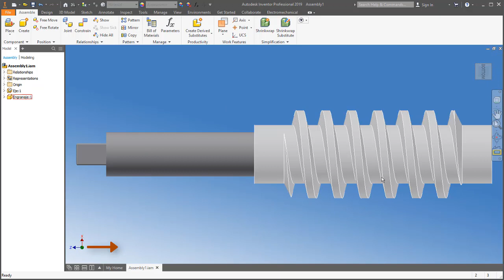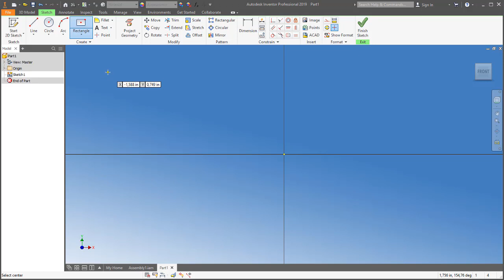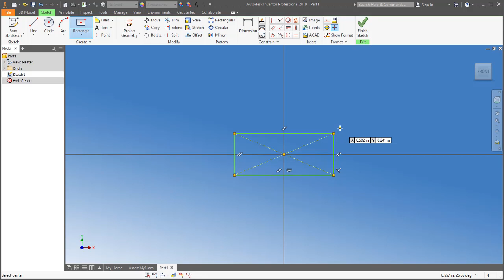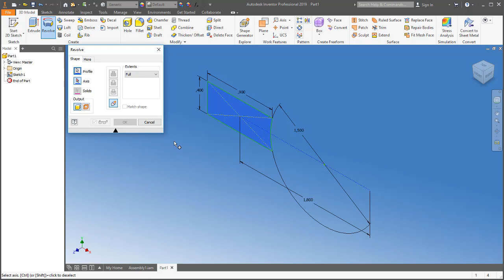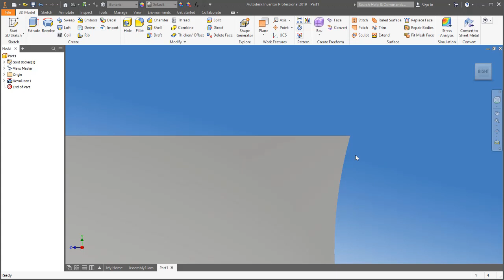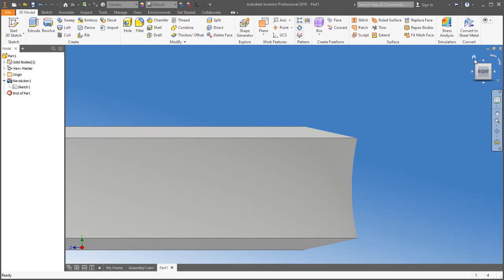Autodesk Inventor 2019 - Vídeo 08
En este vídeo del curso de Autodesk Inventor 2019 explicaré lo siguiente:
1. Cómo crear un boceto para un engranaje.
2. Cómo usar funciones de recortar y construcción.